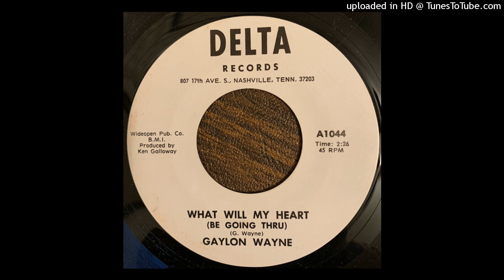Gaylon Wayne - What Will My Heart (Be Going Thru)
Gaylon Wayne - What Will My Heart (Be Going Thru) (Delta A1044), 1972
Gaylon Wayne Williams